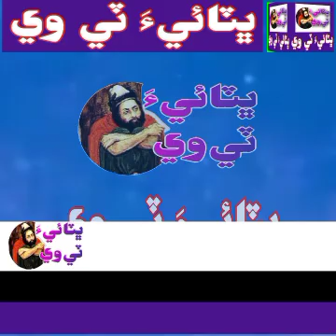Birth day ceremony shah Latif by Syed Gada shah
سيد گدا شاھ رھبر لطيف جي جنم ڏينھن جو ڪيڪ فقيرن سان گڏ ڪاٽيو